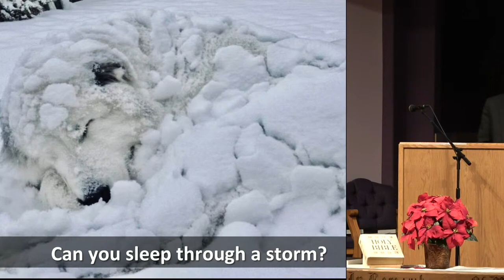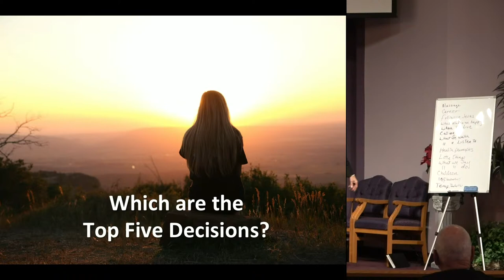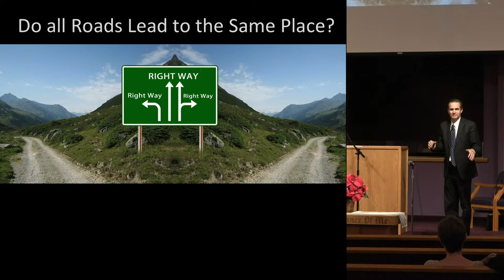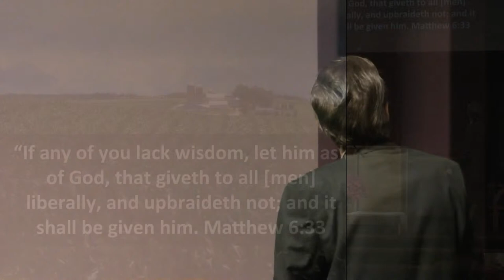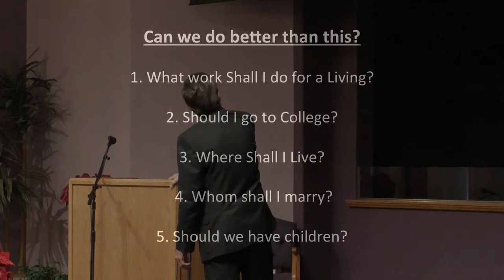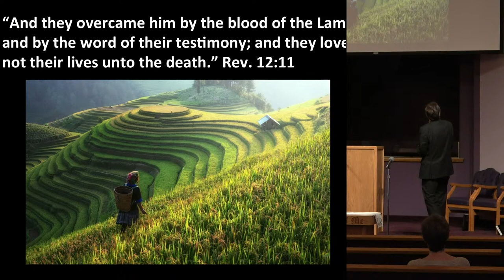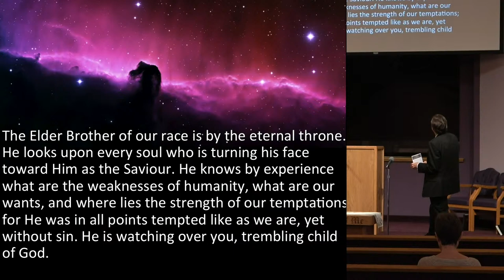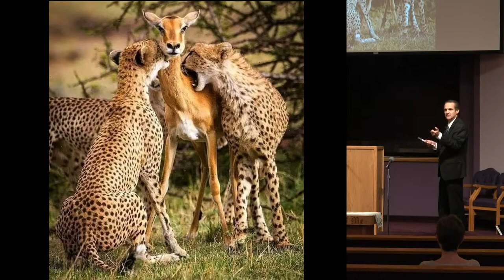"Big Questions & Chain Reactions" - John Quade - December 4, 2021